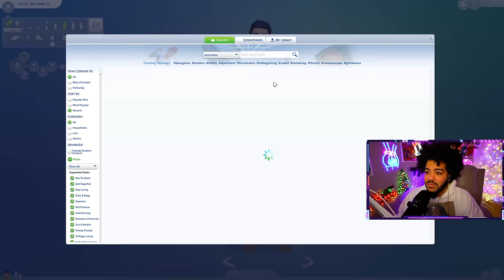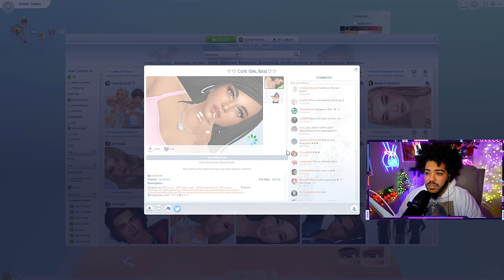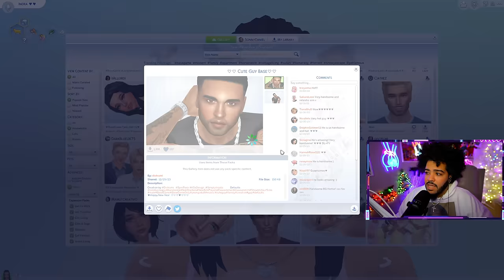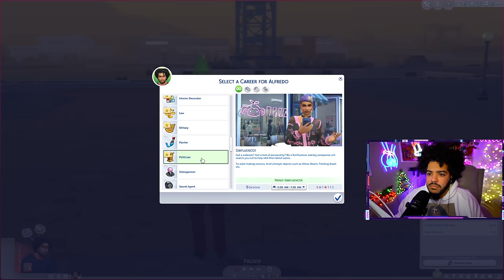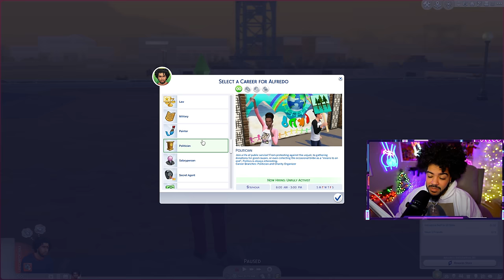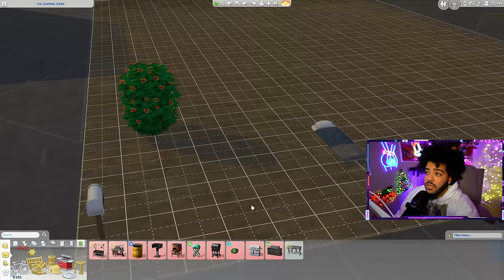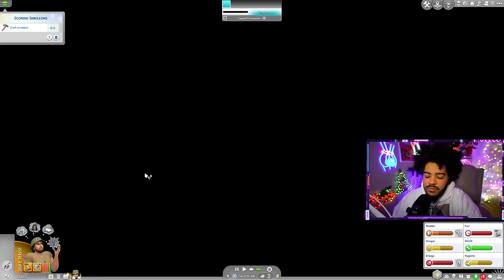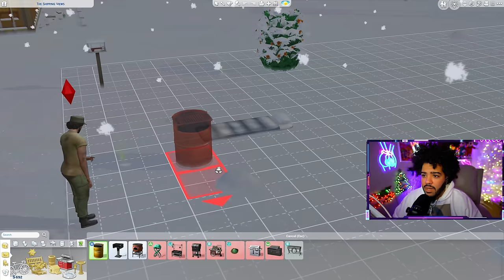NEW GAME... NO MODS.... | Sims 4: Rags To Riches | Part 1